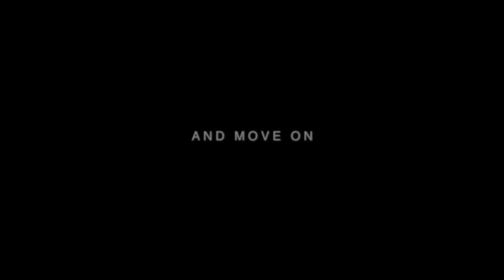Stitches (300!)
so this is my first edit on final cut pro x I'm still trying to figure it out :|